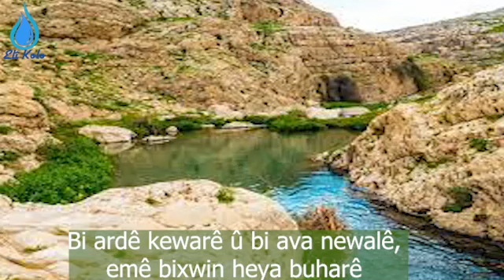Bi ardê kewarê û bi ava newalê, emê bixwin heya buharê (Pend û wate)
(Pend û wate)